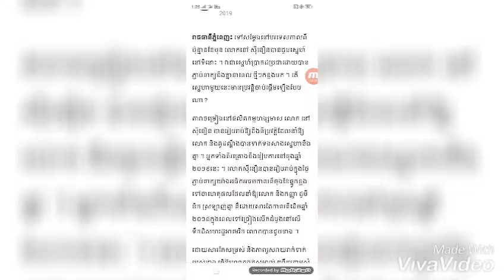ប្រវត្តិ​ស្នេហ៍​ នៅ ស៊ី​នឿ​ន និង​នារីជាគូរដណ្តឹងនៅសហរដ្ឋអាមេរិក